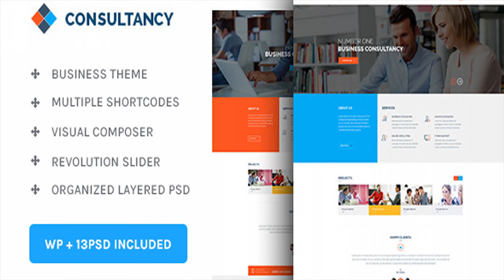Consultancy - WP Consultancy & Business Theme | Themeforest Website Templates and Themes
Consultancy - WP Consultancy & Business Theme Consultancy & Business Wordpress theme. It-s not just ordinary Wordpress theme, its a new look of soft and clean professionalism for the Consultancy or Business. These designs combine creativity with simplicity on each page. This Wordpress theme is suitable for all Consultancy & Business centers and